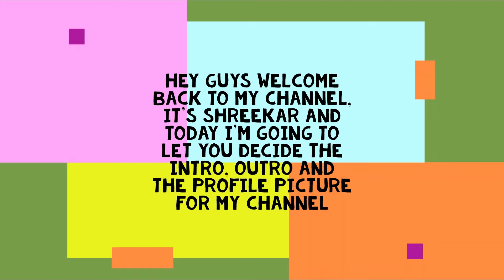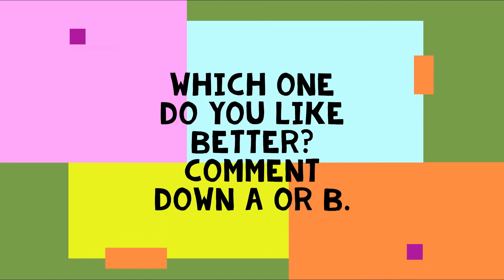Help me decide my intro, outro and my profile picture! (Comment it down please) 60 subs special!👏🎉🎊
Emergency! Help me select my Intro, Outro and Profile picture!!
Please comment down what should be my Intro, Outro and Profile picture!

Music used 🎶: -
Credits: Elektromonia
Song name: Summersong 2018

BYEEE!

-x-x-x-x-x-x-x-x-x-x-x-x-x-x-x-x-x-x-x-x-x-x-x-x-x-x-x-x-x-x-x-x-x--x-x-x-x-x-x-x-x